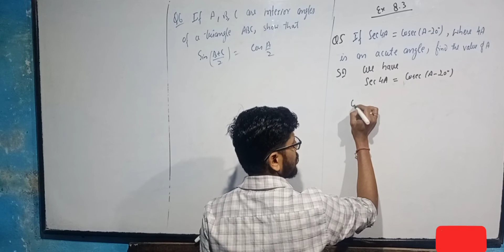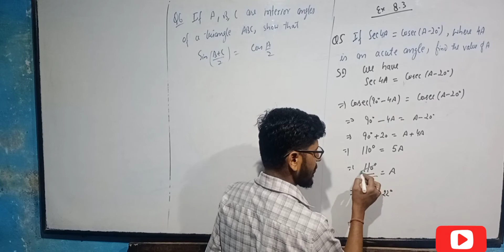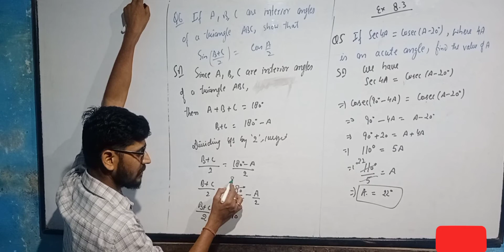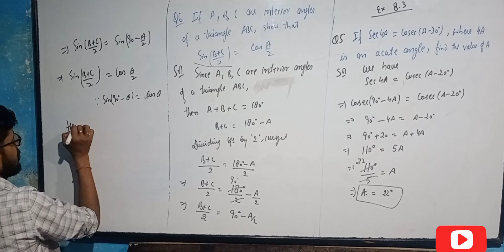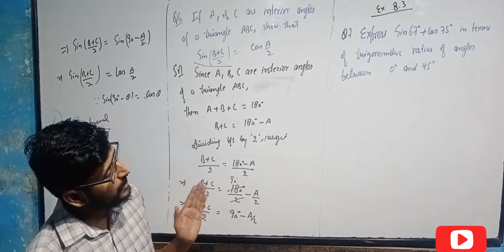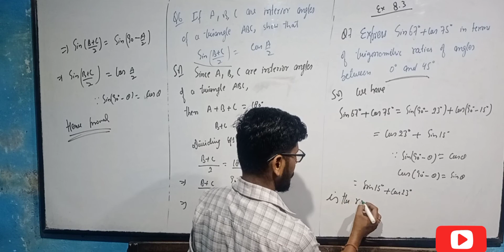10th Class maths /8TH chapter/Trigonometry /Ex. 8.3/Q5,Q6&Q7/NCERT MATHS/CBSE MATHS/L.by RKSajgotra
10th Class maths /8TH chapter/Trigonometry /Ex. 8.3/Q5,Q6&Q7/NCERT MATHS/CBSE MATHS/L.by RKSajgotra